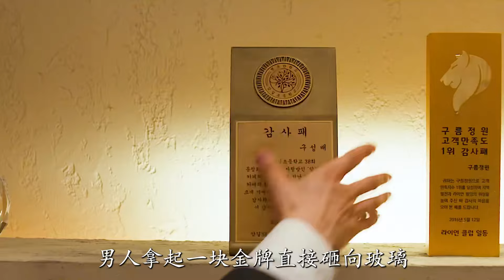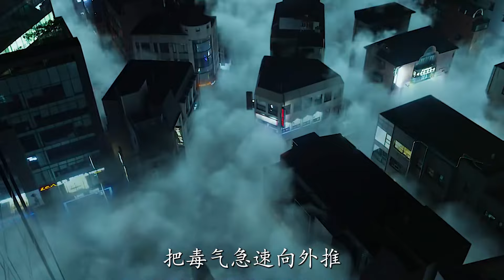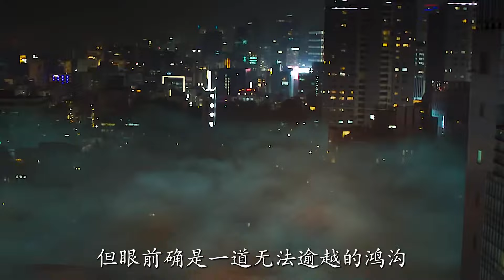男人為了救家人，徒手攀爬百米高樓